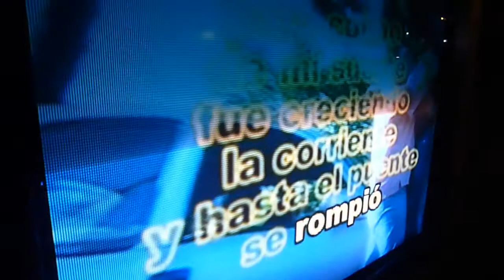Un día medio fallido medio bonito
En Bogotá, donde nos cambiamos de hotel, dizque para quedarnos farriando en Rock al Parque, pero el hotel/casa bonito, pero la policía y los de logística de mierda nos obligaron a quedarnos afuera, y bueno, salimos y le preguntamos a tres parroquianos que pa´donde era el centro, y le creímos al Policía Bachiller, y nos manda para el sur, y bueno, nos dejamos ir... ya qué...

No faltó el loco que lo intenta abrazar a uno para robarle, pero las nubes ese día en el sur estaban bellisimas, y fumar, y esperar una eternidad un bus que de verdad nos llevara al centro (le preguntamos como a 5 parroquianos, para jugar a la estadísticas y hacer la media y perdernos menos...  los bogotanos son malos, sin corazón con el vecino).

Al menos conocía el centro, y disfrutamos la tarde, nos tomamos los videos y las fotos clásicas (y otras que no), y volvimos en la noche Bogotana, tan fría y cosmopolita, tan malparida pero a la vez muy tranquila.